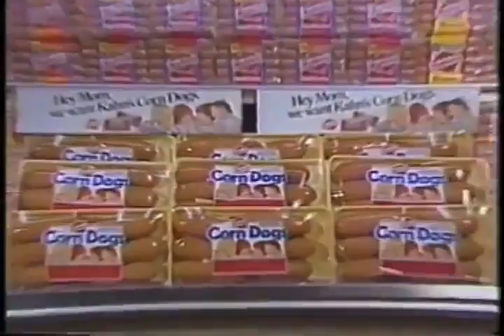Kahn's Corn Dogs Riddim Dubplate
corndog edit
Long lost track by Kahn